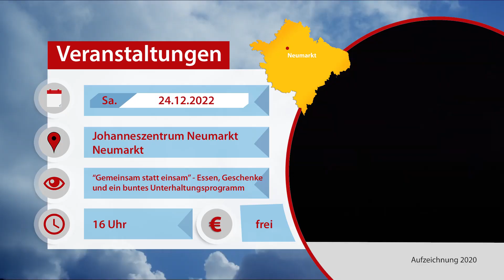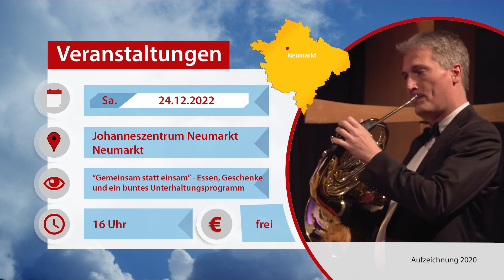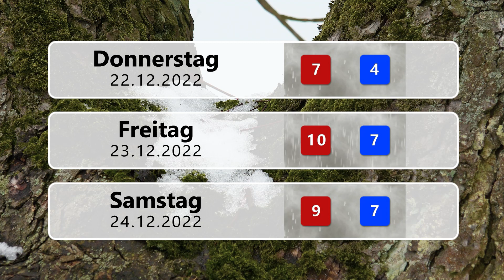Sondersendung Tierische Weihnachten vom 21.12.2022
Neumarkt TV und @pfarrverbandfreystadt laden euch ein tierische Weihnachten zu feiern:

Wir zeigen die Entstehung der großen Krippe in der Freystädter Maria-Hilf-Kirche.
Mit Schäfer Peter Betz begleiten wir einen sprichwörtlichen „Guten Hirten“ auf die Weide.
Und wir schauen nach, wie es den Bibern am Alten Kanal ergangen ist.

Mit dabei: Die besten Veranstaltungsstipps für die Festtage und das Weihnachtswetter.

WIR WÜNSCHEN ALLEN EINE FRÖHLICHE UND FRIEDVOLLE WEIHNACHTSZEIT.